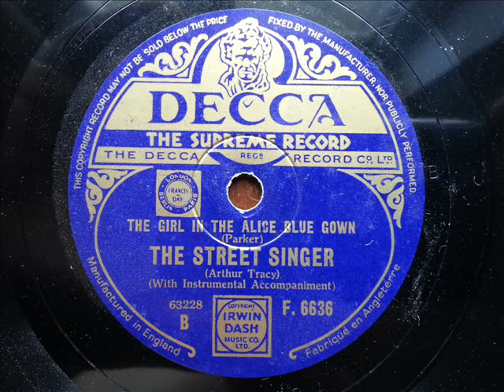ARTHUR TRACY (THE STREET SINGER) - The Girl In The Alice Blue Gown